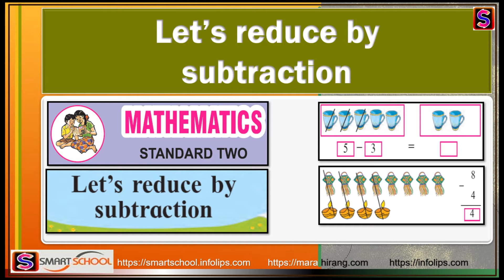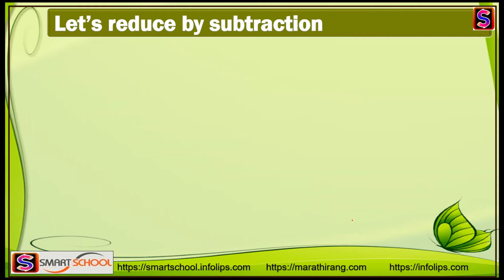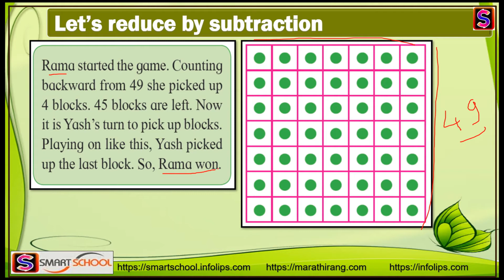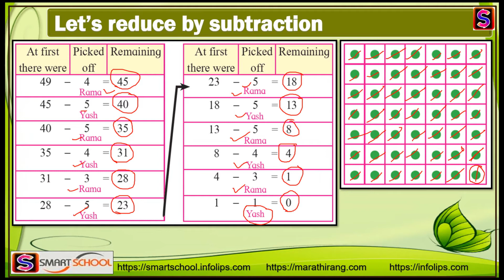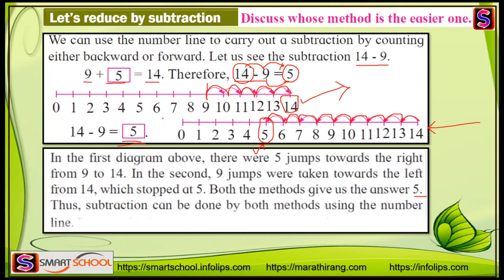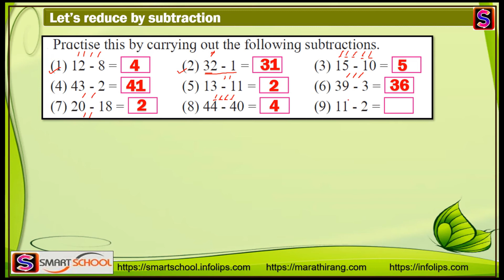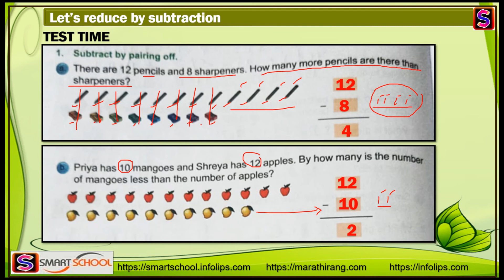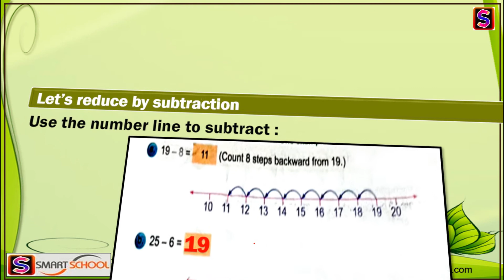Let's Reduce By Subtraction - Std.2nd - by Smart School | हिंदीमें स्पष्टीकरण